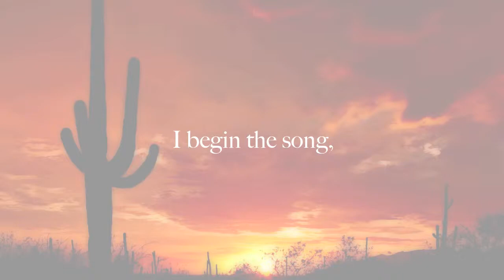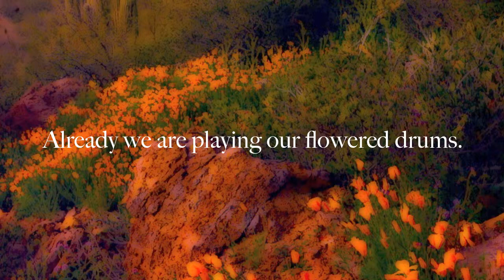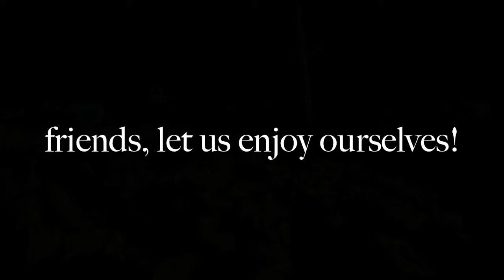I - Homage to the Earth "Fleeting Life" Grand Ostinato in C Major (Lamento De La Frontera)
This is the 1st movement of the "Border Requiem" by composer Michael John Wiley, entitled Lamento De La Frontera. The work is set as a Waltz/Ranchera to an ancient Nahuatl poem which reminds us that life is short and we should keep it sweet.

Lamento De La Frontera is a traditional Requiem written by composer Michael John Wiley for full orchestra, choir, mariachi, solo tenor and solo soprano (the work consists of 11 movements with a running time of 40 min. and is predominantly sung in Latin).